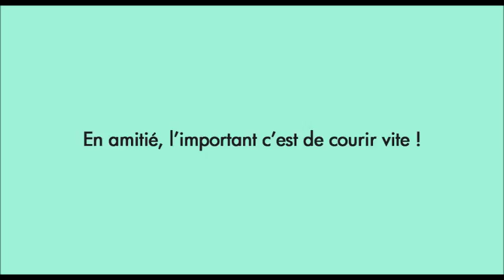Rétrospective Les copains d'abord : STAND BY ME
Rétrospective Les copains d'abord
Du 22 juillet au 18 aout
Cinéma Star St-Exupéry de Strasbourg
18 rue du 22 novembre

De Rob Reiner
(US) - 1987 - VOST - 1h25
avec River Phoenix, Richard Dreyfuss...